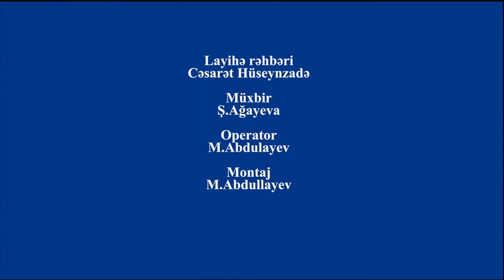QHT-lər Moldovalı eks ombudsmanın müdafiəsinə qalxdı